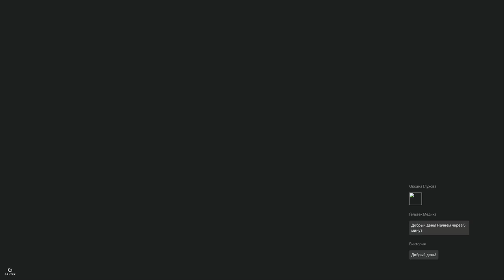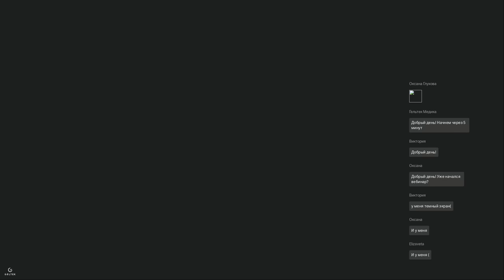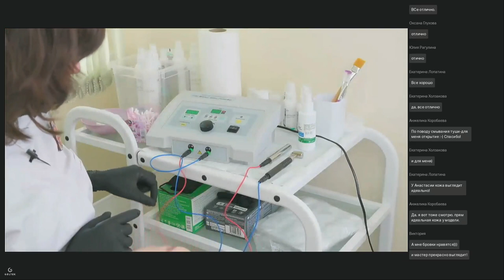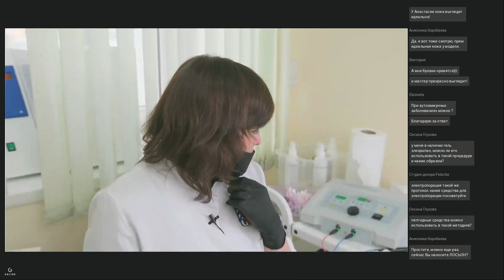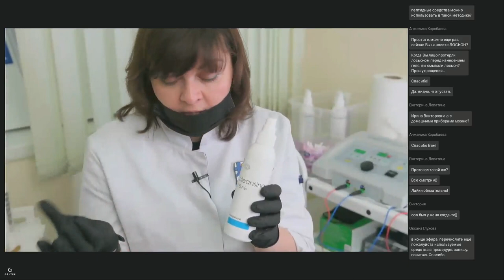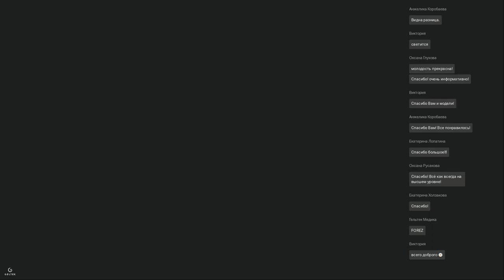Вебинар "Классический ионофорез"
Запись вебинара "Классический ионофорез как методика неинвазивной трансдермальной доставки активных компонентов в глубокие слои кожи. Как правильно провести процедуру."